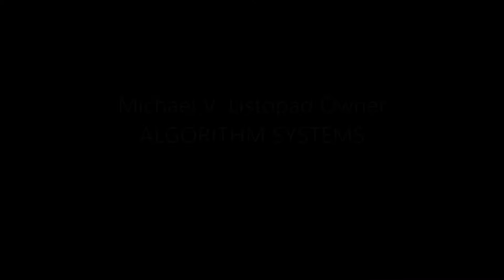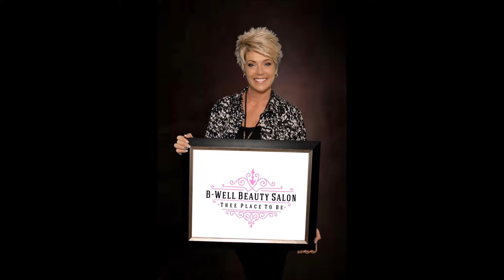Connecting the DOTS Network™ Jan. 2016 Events!! So it BEGINS!!!